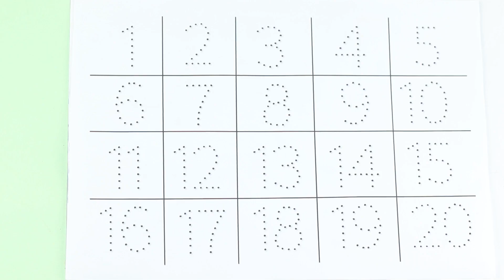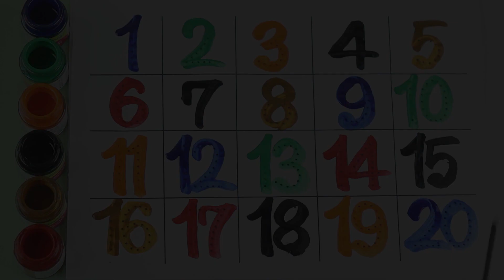123 counting, numbers song 1-20, one two three, counting, 123 rhymes, 123 song, 1 to 20, 123 numbers